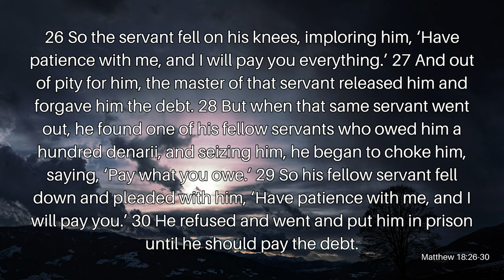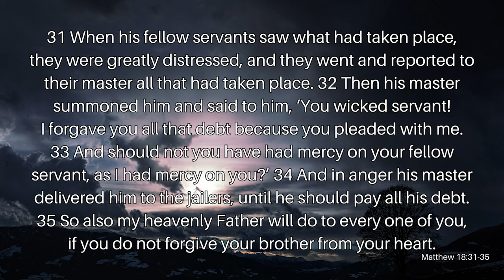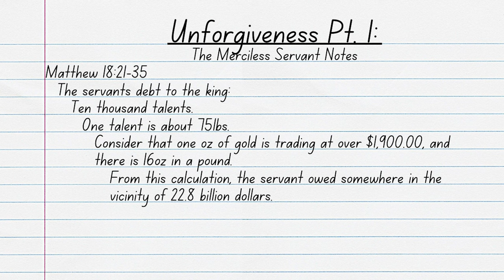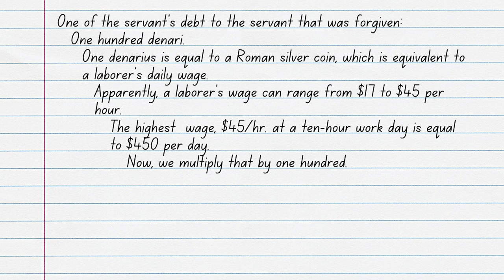Unforgiveness Pt. 1: The Merciless Servant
Today’s Church preaches against lying, stealing, adultery, idolatry, etc. but rarely do we hear messages about the dangers of unforgiveness. We know that God tells us that we have to forgive others, but if we refuse to forgive certain people, is that really so bad? Isn’t it just hurting ourselves on this earth if we don’t forgive others? Join Reverend Kenny Yates as he opens our eyes to the importance of forgiveness in his message, Unforgiveness Pt. 1: The Merciless Servant.

Verses Used:
Matthew 18:21-35